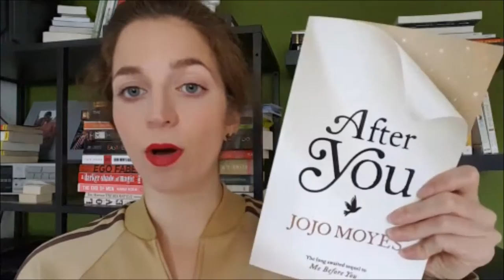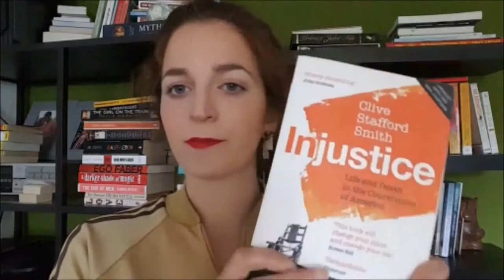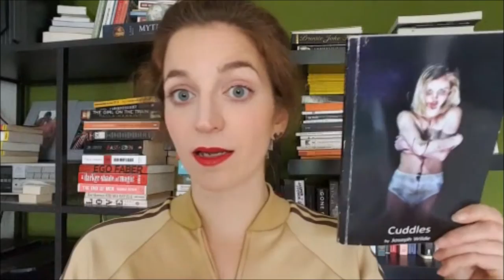June Reading Wrap Up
Books mentioned:
- Diaspora by Greg Egan
- After You (Me Before You #2) by Jojo Moyes
- Injustice: Life and Death in the Courtrooms of America by Clive Stafford Smith
- Asking for it by Lilah Pace
- The Vegetarian by Han Kang
- Cuddles by Joseph Wilde